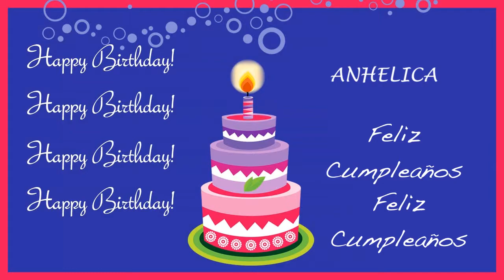Anhelica Card Tarjeta - Happy Birthday